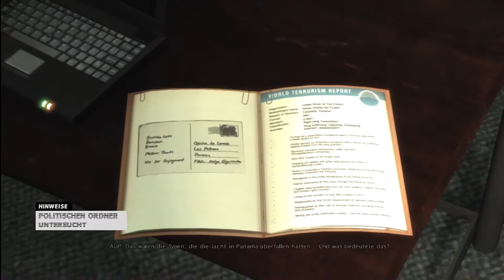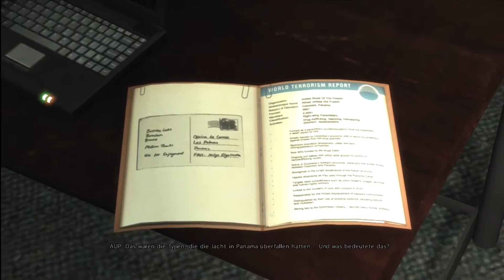Let's Play Max Payne 3 #23 [Deutsch/German] [Full-HD] - Der Bürohengst von São Paulo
Hallo und Willkommen zum Lets Play von Max Payne 3. Nach acht Jahren Wartezeit geht es nun endlich weiter. Diesmal werden die Slums und Straßen von São Paulo unsicher gemacht. Ich wünsche Euch viel Sp